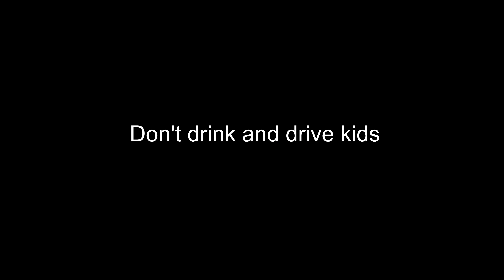Leandro Needs a Drink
pls donate to poor skinny boy in portsmouth, he likes cider very much, none of that yucky alcohol pls